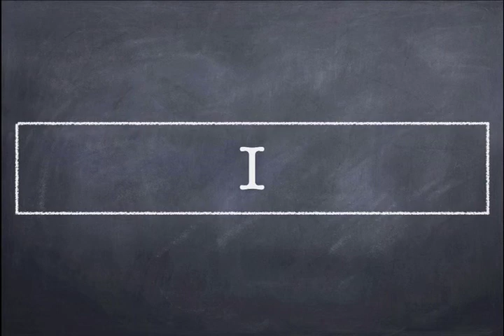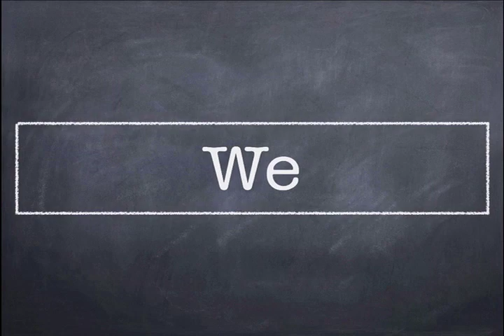Pecha Kucha | Paul Singer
"Twenty Powerful Words" presented as part of PlatformArt's  Pecha Kucha Night at LKLD TV in downtown Lakeland, Florida.